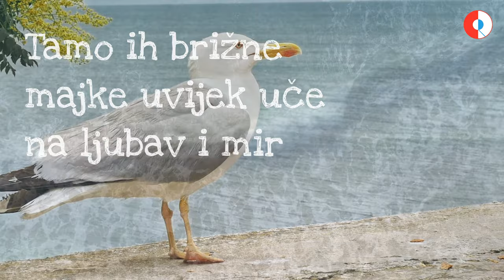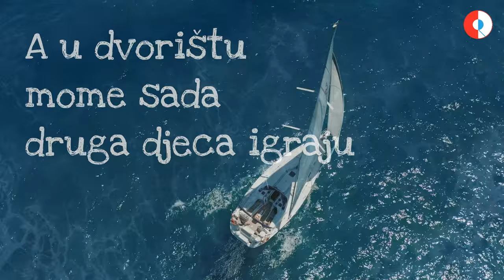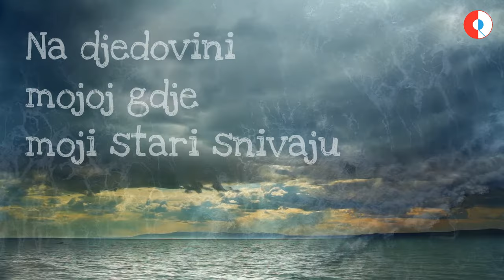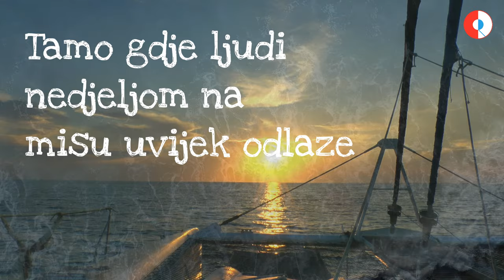Tomislav Ivčić - Tamo Gdje Sam Rođen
Music video by Tomislav Ivčić performing Tamo Gdje Sam Rođen.